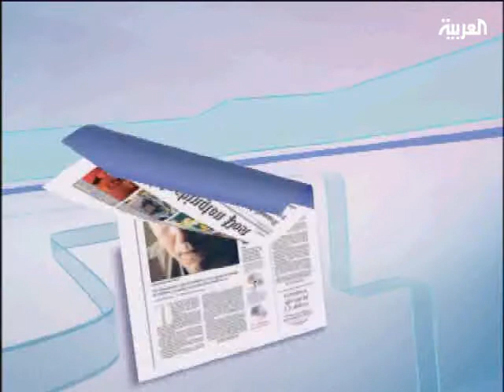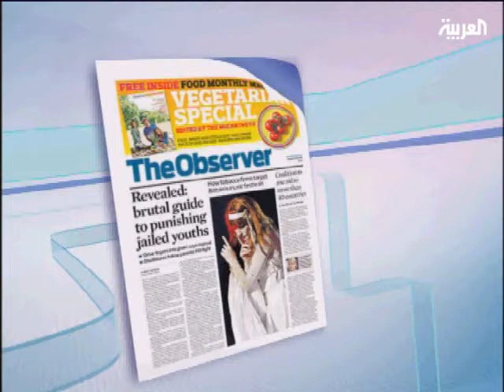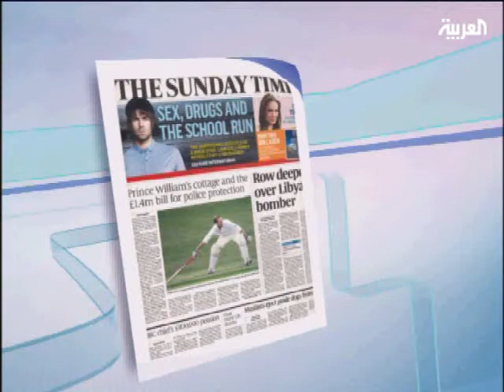برنامج السلطة الرابعة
برنامج السلطة الرابعة: منظمة إسرائيلية تخطط لإقامة مجمع سكني يهودي في يافا